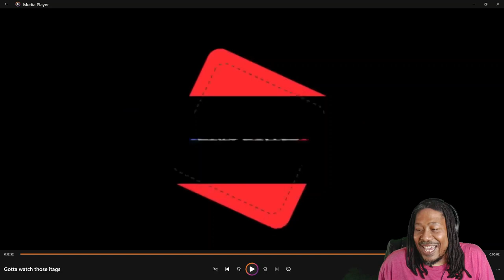Air tag, You're it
WARNING!!! ADULT LANGUGE(mostly from the lady in the video) I review another body cam video.  In this one we will see what you get when you mix an apple air tag with a pot head.  Throw in a good helping of his hysteric sister and hilarity ensues.  Can we get across that acting a fool with the cops never, ever, ever works out?  Original music by myself and DJ Mech 1.